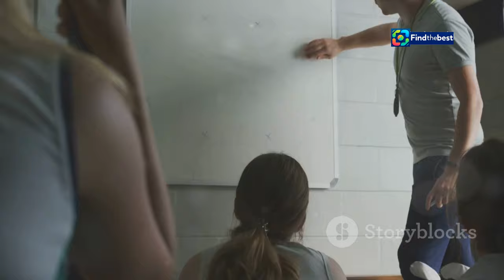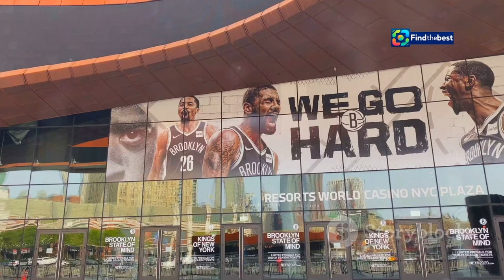Ο Αλβέρτης Επιστρέφει στον Παναθηναϊκό! | GR-Albertes Re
OUTLINE:
00:00:00 Alvertis Back to Panathinaikos!
00:01:33 Alvertis and Panathinaikos - A Love Story
00:03:31 Alvertis' Unforgettable Reign
00:04:10 Alvertis' Impact Off the Court
00:04:51 Alvertis as European Ambassador
00:05:27 Expanding Panathinaikos' Reach
00:06:59 Alvertis' Influence on Young Players
00:07:35 Alvertis' Presence in the Locker Room
00:08:06 Fans Excited for the Future
00:08:44 Alvertis Shaping Panathinaikos' Tomorrow
00:09:22 A New Era of Glory?

Ο Αλβέρτης Επιστρέφει στον Παναθηναϊκό! | GR-Albertes Returns to Panathinaikos!

**Category:**
Sports

**Description (Greek):**
🏀✨ Ο Φραγκίσκος Αλβέρτης επιστρέφει στον Παναθηναϊκό! Μετά από 19 χρόνια γεμάτα τίτλους και επιτυχίες, ο παλαίμαχος αρχηγός αναλαμβάνει τον ρόλο του European Ambassador της ομάδας! 🇬🇷🎉

Στο βίντεο αυτό, θα δούμε:
✅ Την ιστορία του Αλβέρτη με την πράσινη φανέλα
✅ Τι σημαίνει η επιστροφή του για την ομάδα
✅ Τι δήλωσε ο ίδιος για την επανένωση με την οικογένεια του Παναθηναϊκού

Μην χάσετε τις λεπτομέρειες που θα μας φέρουν πιο κοντά στην καρδιά του μπάσκετ! 💚🏆

**Description (English):**
🏀✨ Frangiskos Albertes returns to Panathinaikos! After 19 years filled with titles and achievements, the former captain takes on the role of European Ambassador for the team! 🇬🇷🎉

In this video, we will see:
✅ Albertes' history with the green jersey
✅ What his return means for the team
✅ His statements about reuniting with the Panathinaikos family

Don't miss the details that will bring us closer to the heart of basketball! 💚🏆